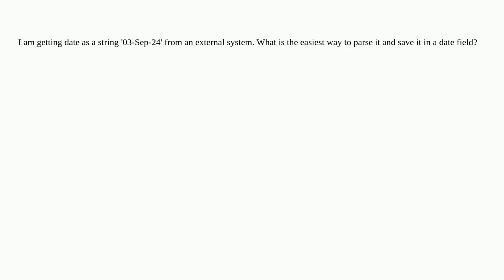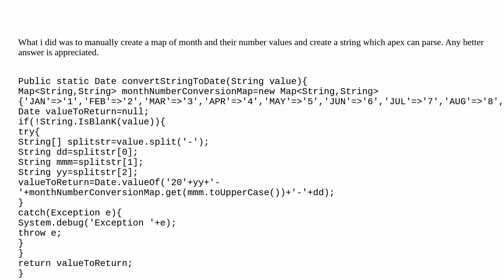Salesforce: Date conversion from string dd-mmm-yy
Date conversion from string dd-mmm-yy

A special thanks goes out to the community

  date conversion integration formatting